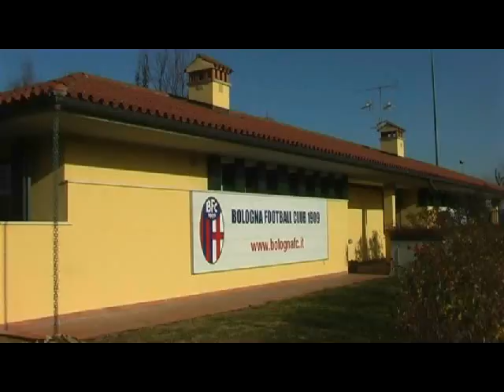Bologna - Imolese Eccellenza 05-01-2012 Highlights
Bologna - Imolese 10-0
Imolese in maglia Gialla
Highlights della partita di allenamento giocata a Casteldebole il 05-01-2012